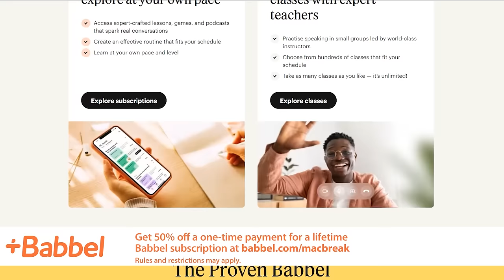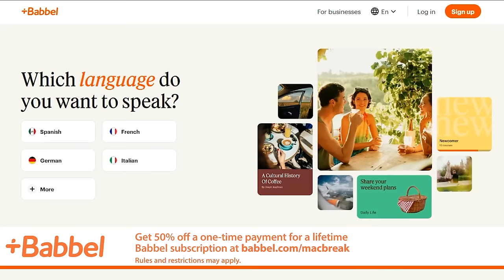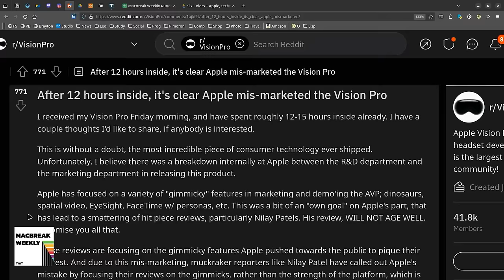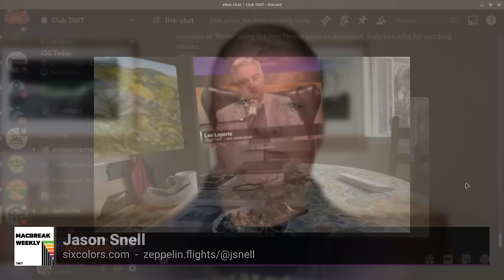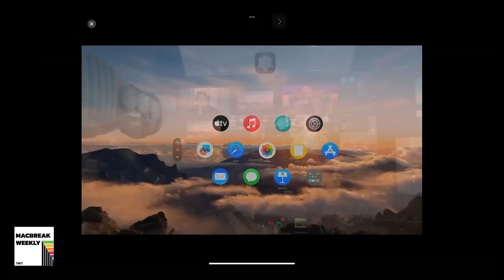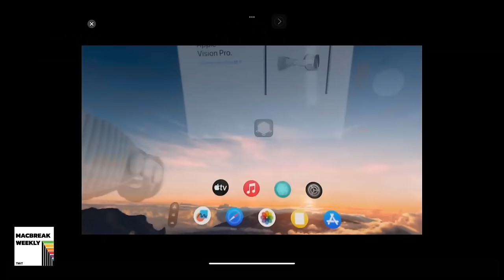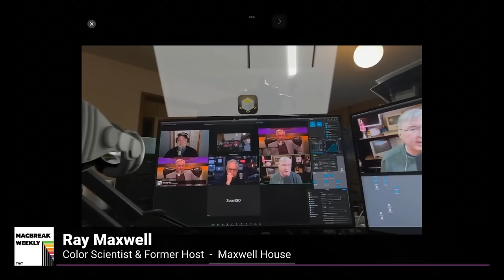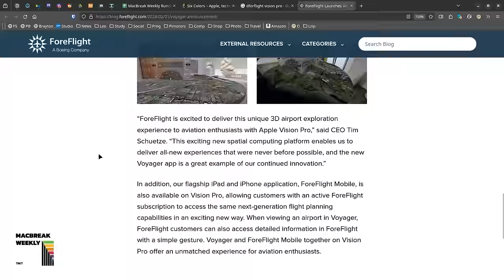I Left My Settings App in the Garage - More Vision Pro, Spatial Computing, Q1 2024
Jason, Alex, and guest Ray Maxwell have spent time with their Apple Vision Pros and share their thoughts on the device so far. Who would have thought the Vision Pro would scratch easily in a durability test? And an OLED iPad Pro is rumored to come out later this year with an expected price increase, but how much will the price of the iPad go to?

• Jason Snell, Alex Lindsay, and guest Ray Maxwell share their thoughts on the Vision Pro after spending the weekend with the device.
• This hospital system just bought 30 Vision Pro units and launched a new 'Spatial Computing Center of Excellence'.
• Apple Vision Pro front glass easily scratched in durability test.
• How to get an Apple Vision Pro demonstration.
• Apple reports nearly $120B quarter: full charts.
• Apple quadrupled its autonomous driving testing miles last year.
• OLED iPad Pro price increase won't be as painful as initially rumored.
• "Just peer-reviewed a forensic analysis in a case. The suspect mailed a package with a hidden Apple AirTag in it to a victim's old home address..."

Picks of the Week:
• Jason's Picks: Juno and Runestone for Vision Pro
• Andy's Pick: Ensemble for Vision Pro
• Alex's Pick: Jig Space

Hosts: Leo Laporte, Alex Lindsay, Andy Ihnatko, and Jason Snell
Guest: Ray Maxwell

• Wildgrain.com/MACBREAK or use code MACBREAK